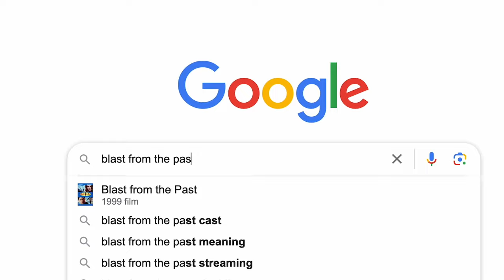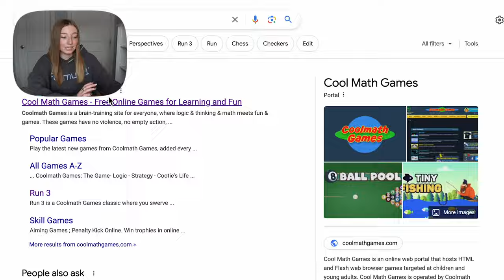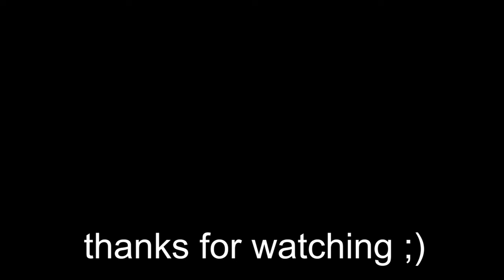Mastering COOL MATH GAMES as an ADULT *don't ask why*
so turns out i'm stupid and can't master these games after all.